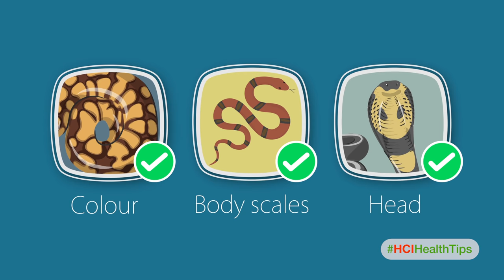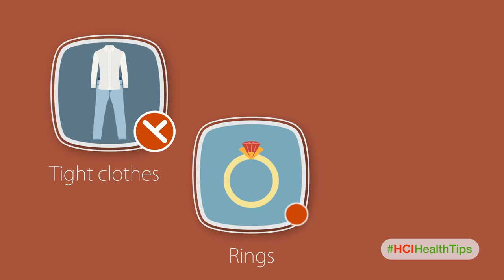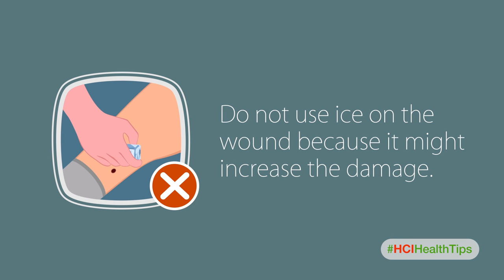First Aid for Snake Bite